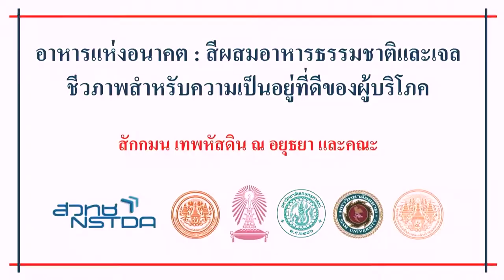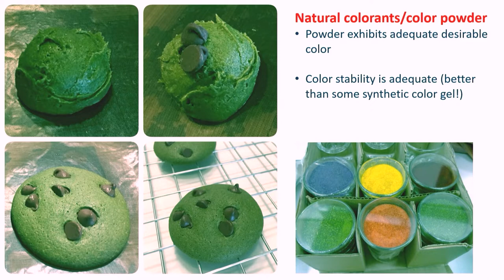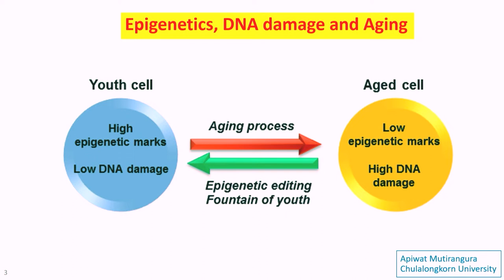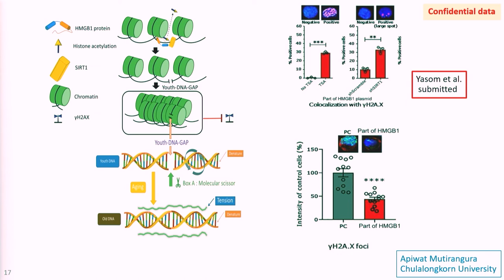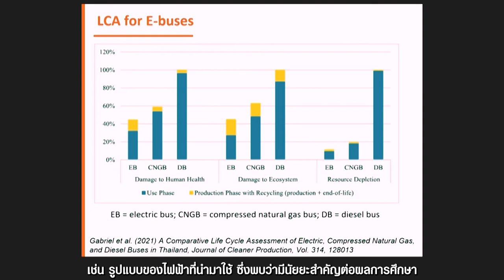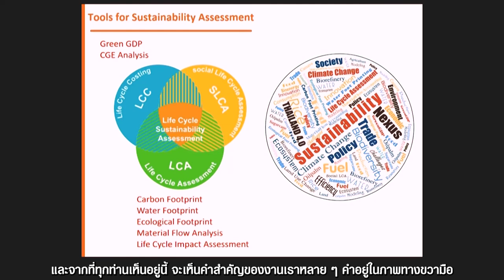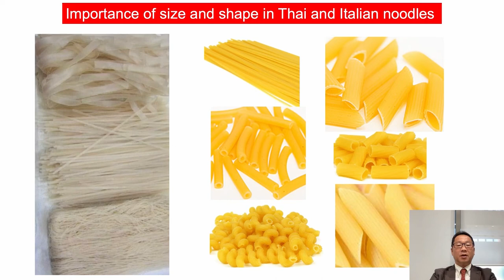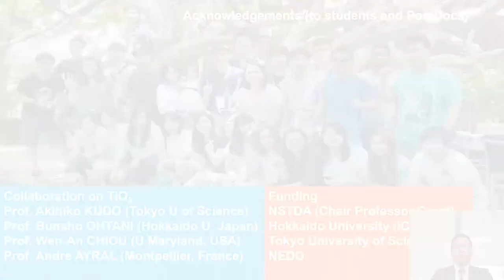การสัมมนาหัวข้อ "เทคโนโลยีแห่งอนาคตเพื่อสุขภาพและความเป็นอยู่ที่ดี"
การสัมมนาหัวข้อ “เทคโนโลยีแห่งอนาคตเพื่อสุขภาพและความเป็นอยู่ที่ดี" ในงานประชุมวิชาการประจำปี ครั้งที่ 17 หรือ 17th NSTDA Annual Conference: NAC2022 ที่จัดขึ้นระหว่างวันที่ 28-31 มีนาคม 2565 ข้อมูลเพิ่มเติมที่

โลกอนาคตเราไม่อาจคาดเดาได้เลยว่าจะเกิดอะไรขึ้นบ้าง เนื่องจากเทคโนโลยีและนวัตกรรมต่าง ๆ มีการเปลี่ยนแปลงและพัฒนาอยู่ตลอดเวลา โลกในอีก 5 ปี หรือ 10 ปีข้างหน้า จะเป็นอย่างไร สิ่งที่เคยเห็นในภาพยนตร์หรือนวนิยายวิทยาศาสตร์ อาจจะเกิดขึ้นได้จริงในอีกไม่กี่ปีข้างหน้า ปัจจุบัน ความก้าวหน้าทางเทคโนโลยีได้เข้ามารองรับ หรือเปลี่ยนแปลงวิถีชีวิตของเรา ตลอดจนเสริมสร้างคุณภาพชีวิตให้ดีขึ้นด้วย